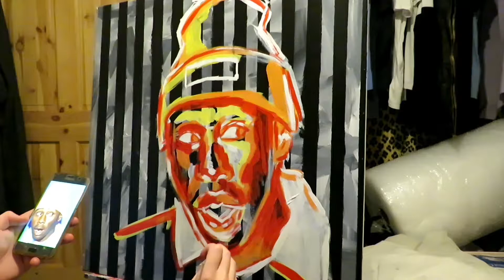Portrait Painting of Tyler The Creator- Acrylic Painting Timelapse #7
In this timelapse video you will get a peak into my portrait painting process using Acrylic paints. If you enjoyed this video please give it u thumbs up!